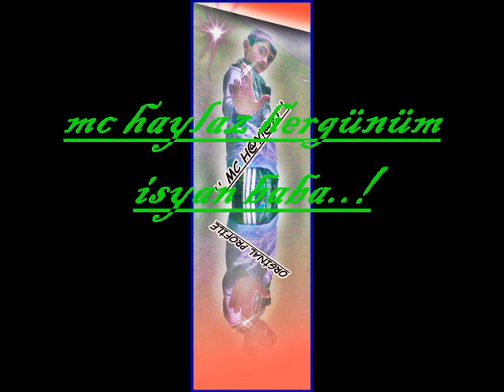mc haylaz mc özkan yunus altun anasız kardeşlerimize gelsin!!!.wmv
mc haylaz asi kral